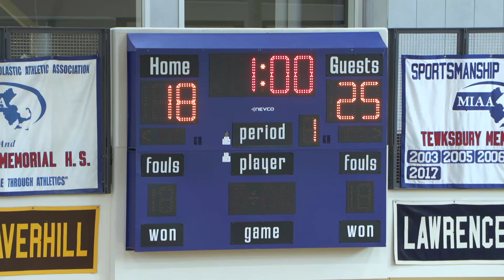TMHS Girls Volleyball vs Westford Academy - 09/23/2024 (JV)